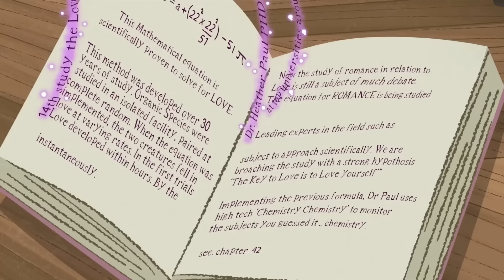Libby Turned into a Ghost | The Ghost and Molly McGee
"Book Marks the Sprite": Libby's mother asks her to watch the book store while she is out, which becomes a problem when a story sprite, a tiny creature who has the ability to consume words in stories and become the characters in them, appears. And as if that wasn't bad enough, Oliver enters the book store, looking for ghosts. Molly distracts him, while Scratch and Libby try to defeat the Sprite. Eventually, Libby uses her diary to turn the Sprite into a clone of herself, who puts all the words back in the books and cleans up the store. After Molly had failed to convince Oliver that ghosts aren't as bad as they seem, Libby reassures her that there's still a chance for him to realize.🥶